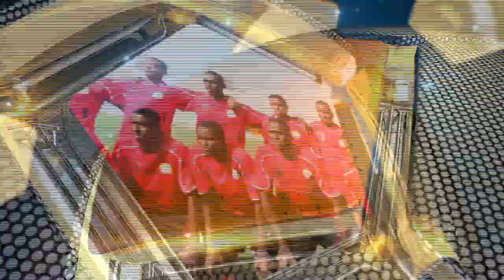BARNAAMIJKA BANDHIGGA CIYAARAHA SNTV 14 .10. 2021